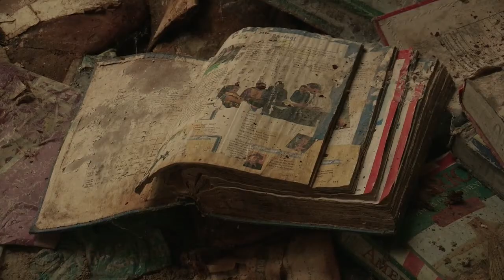documentary style montage - edited 4/19/22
Project for post-production class where we edited a documentary-style montage about Gary, Indiana.